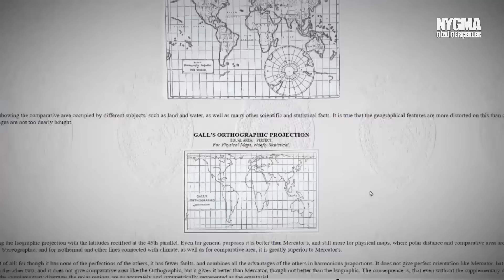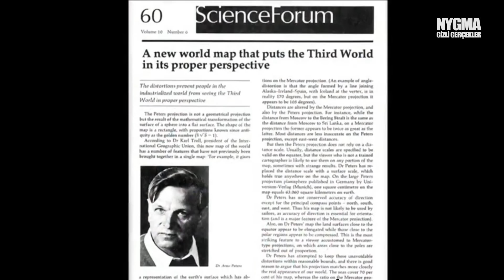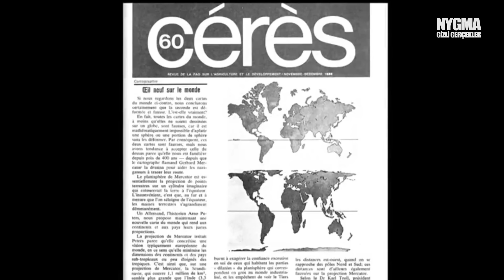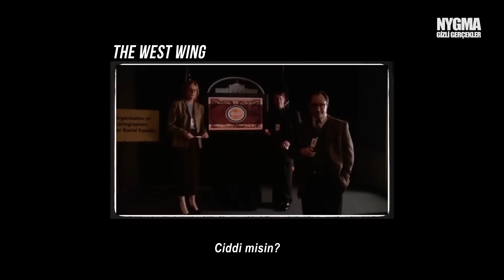BİLDİĞİNİZ TÜM DÜNYA HARİTALARI YANLIŞ! PEKİ GERÇEK OLAN HANGİSİ?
Bazen emin olduğumuz yada doğru sandığımız şeyler pek de öyle değildir. Bunlardan biri de dünya haritaları. Haritalarını bilirsiniz, onlarca farklı çizimde karşımıza çıkarlar. Yüzlerce insan tarafından farklı farklı şekillerde çizilmişlerdir. Fakat bunların hiçbiri doğru değildir.

Merkatör Projeksiyonu
1500'lü yıllarda ortaya çıkan bu harita türü, her ne kadar teknik imkansızlıklardan ortaya çıkmış masum bir hata gibi görünse de aslında büyük bir propaganda malzemesidir. Çünkü ilerleyen yıllarda doğru ölçümlerle oluşturulan yeni haritalar kabul görmemiş ve ölçüleri tamamen yanlış olan bu harita kullanılmaya devam etmiştir. Peki ama neden? Bilimsel her türlü gelişmeye kucak açan insanlık, neden Merkatör Projeksiyonu gibi ilkel, teknik hatalarla dolu bir ölçüme bağlı kalmaya devam etmiş? Hatta bugün bile devam etmekte. İskoç astronom James Gall'ın 19. yüzyılda yaptığı çalışmalar sonrasında Güney Amerika’nın Grönland'ın 5 katı büyüklüğünde olduğunu keşfediyor. Bu, o zamanlarda çok da dikkate alınmıyor fakat 100 yıl sonra Alman bilim adamı Arno Peters, bilinen tüm haritaları karşısına alıyor ve incelemeye başlıyor. Baktığında inanamıyor çünkü haritaların çoğunluğunun koca bir hatadan ibaret olduğunu görüyor. 1974 yılında Peters, çalışmalarını dünya ile paylaşıyor.. Gerçek dünya haritasının merkatör gibi değil aslında bu şekilde olduğunu ortaya çıkarıyor. Bu iki haritada Afrika ve Grönland adasını kıyaslamak gerekirse inanılmaz bir boyut farkın ortaya çıktığını söyleyebilirim. Peters'ın geliştirdiği Peters-Galls Projeksiyonu bilim çevrelerince dünyanın en doğru haritası olarak kabul ediliyor. Peters'ın hazırladığı haritalar dünyaya yayılmak üzere 80 milyon adet basılıyor. Ama bu haritalar; ne okullara, ne kurumlara girebiliyor ne de medya tarafından yayınlanıyor. Dünya ortaya çıkan bir gerçeği bile isteye görmezden geliyor ve yalan dolan bir haritada ısrar ediyor. Merkatör Projeksiyonlu haritalar Dünya'nın yüzü olarak nesilden nesile aktarılmaya devam ediyor.

Vox, The West Wing, The True Size web sitesi

Ben Nygma. Türkiye'nin en çok düşündüren bilgi kanallarından biriyim. Uzmanlık alanımsa, gerçekleri göstermek. Bilgi içerikli videolarımın konuları genelde gizemli ve ilginç olayların yanı sıra uzay, teknoloji, bilim ve tarih olabilmekte. Keyifli seyirler :)